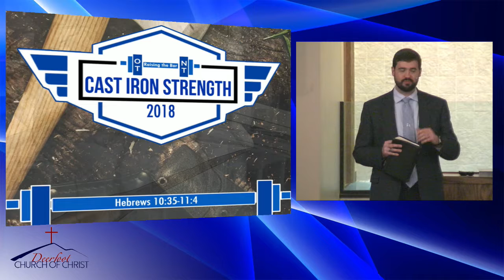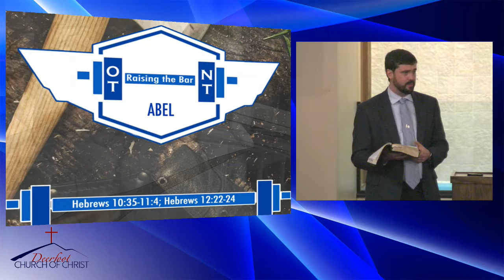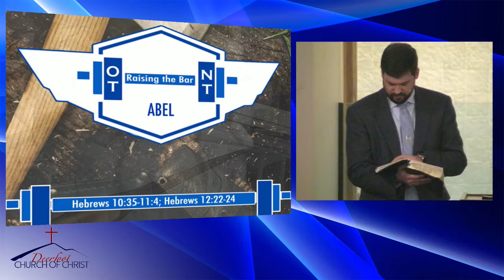20180121 5 PM Devo by Richard Harp